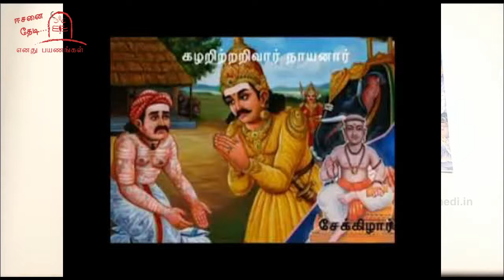சுந்தரமூர்த்தி சுவாமிகள் குருபூஜை 28 07 2020